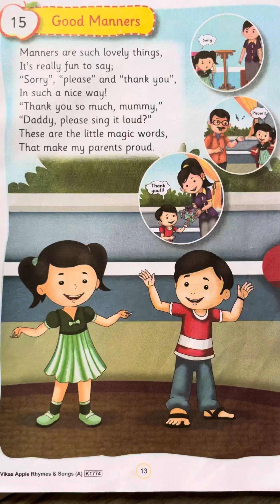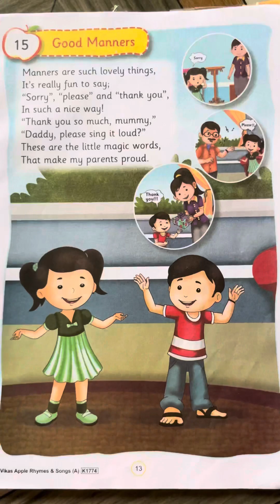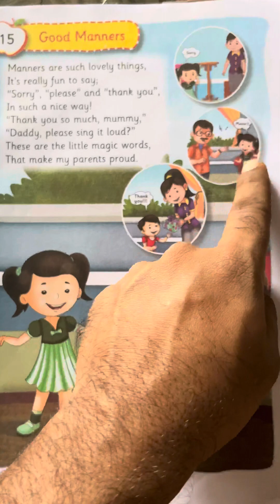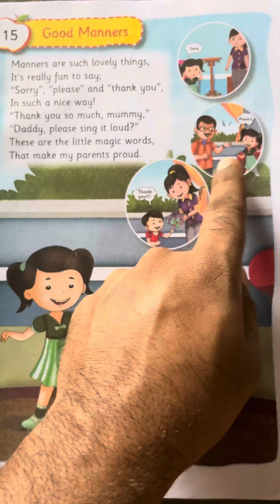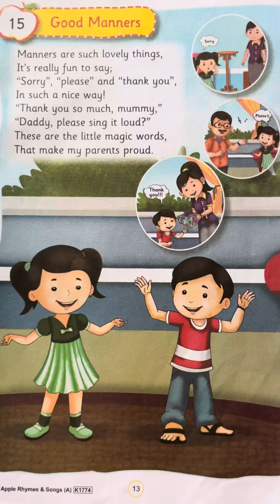Nursery Rhymes for Kids | Good Manners Rhymes | Jr kg | Vikas Apple | Poem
Nursery Rhymes | Nursery Rhymes for Kids

@Teach2KidZ - Through my channel, I am providing you nursery rhymes and songs with reading and detailed explanation. Where kids read and understand as many times they want.Now it's all available at a click

Good Manners - Today we have learnt and understood Good Manners rhyme, where we discuss about good manners and little magic words in these Rhyme

Your queries -

Good manners rhymes
Nursery rhymes for kids
Nursery rhymes
Nursery rhymes for children
Jr Kg nursery rhymes
Jr Kg poem
Junior Kg rhymes
Kids rhymes
Rhymes
Reading rhymes
Rhymes with reading and explanation
Babies rhymes
Chotey baccho ke rhymes
Rhymes baccho k liye
Rhymes on YouTube
Chotey baccho ke gaane
New rhymes for kids